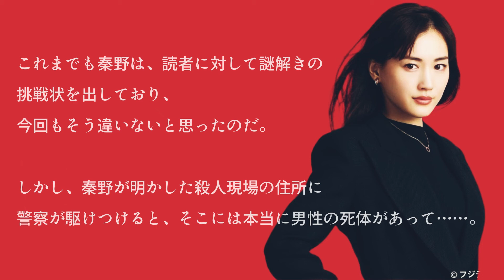元彼の遺言状【第4話あらすじ】